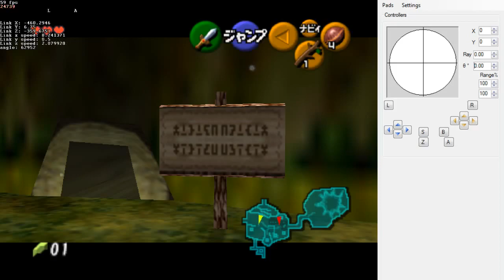Walking while talking (WWT) + water = WTF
When you have WWT when you go in water you seem to just keep the speed that you went in at. lol.